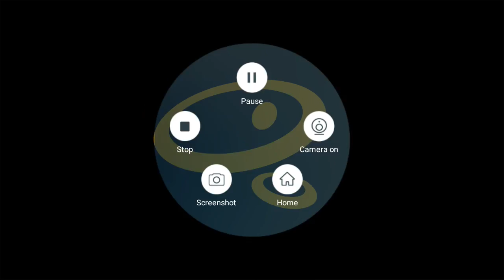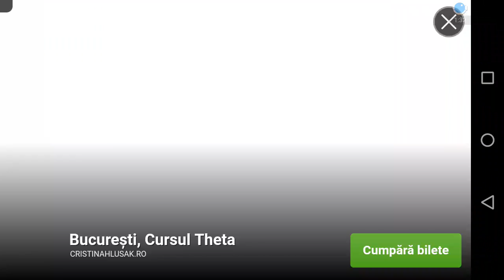Deer Hunter 2017:Ep.1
Deer Hunter 2017.Poti vana pesti.